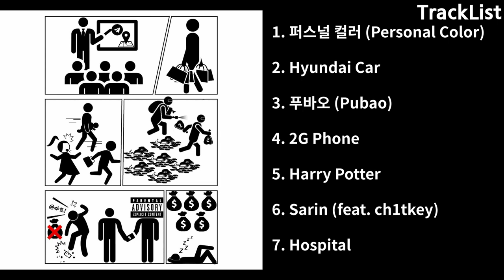[Full Album] userskin1 - Silhouette Skin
[00:00] 1. 퍼스널 컬러 (Personal Color)

[01:57] 2. Hyundai Car

[03:57] 3. 푸바오 (Pubao)

[06:11] 4. 2G Phone

[08:50] 5. Harry Potter

[10:54] 6. Sarin (feat. ch1tkey)

[13:05] 7. Hospital